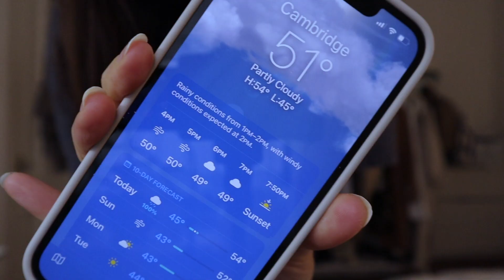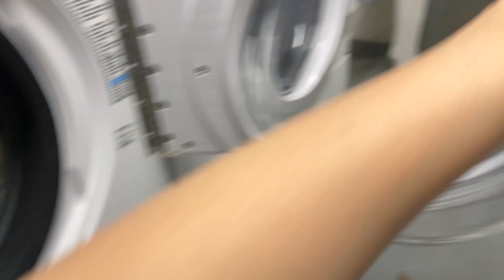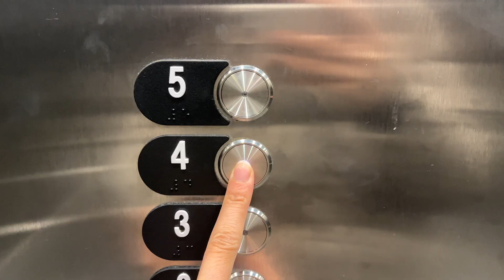Day in the Life | Unproductive Finals Period 😵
Hi friends! Finally decided to bait everyone to watch my vlogs by slapping Harvard in the title, hope you all enjoy the video :)

[about me]
My name is Cait, I'm a Junior at Harvard studying art, film, and visual studies (fancy terms for making whatever I want). I post weekly vlogs, art content, and Q+As! Hope you'll join me on this new adventure!